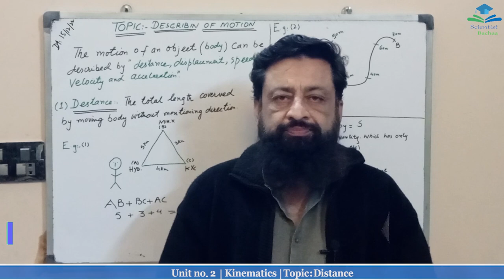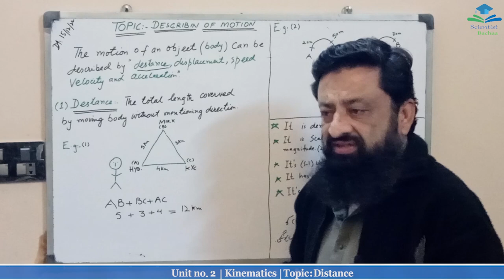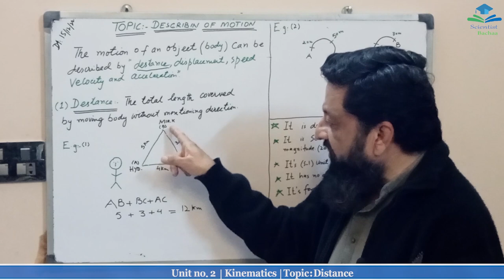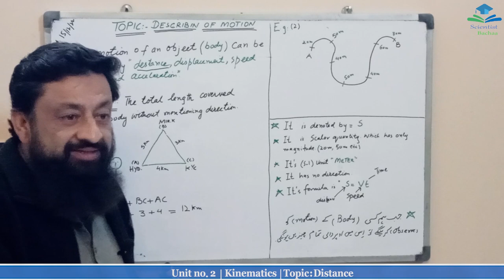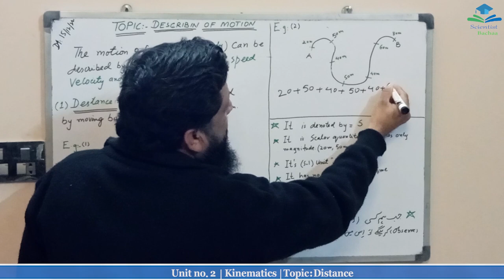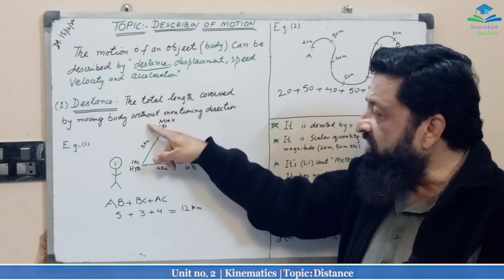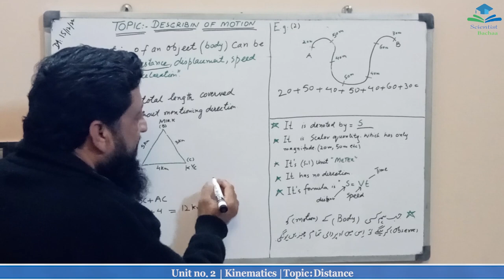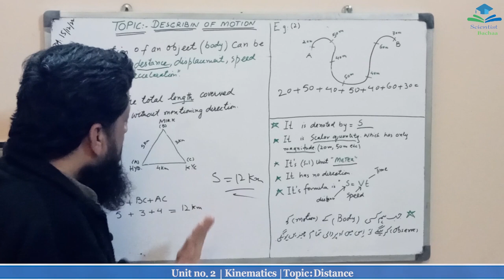Unit # ( 2 ) | Kinematics | Distance | Class 9th New Physics Sindh Board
In this video, I tried my best level to describe Unit # ( 2 ) | Kinematics | Distance | Part : ( 2 ) | Class 9th New Physics Sindh Board in simplest words so that class 9th level of student may be able to understand the scientific subject of the Physics .